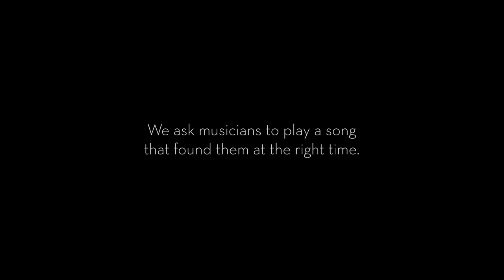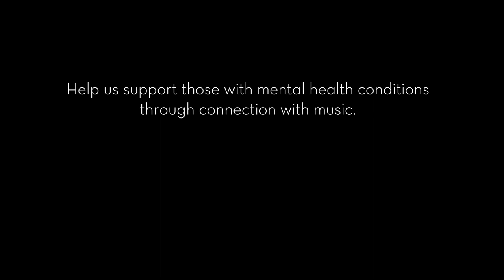Meshell Ndegeocello plays "Good Day Bad" for Sounds of Saving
Sounds of Saving, a 501c3 nonprofit fueling hope through music asks artists to tell the stories of how music and mental health care can save and improve lives.  In this video, Meshell Ndegeocello talks about her mental health and plays a song in which her partner wrote lyrics that helped fight back.